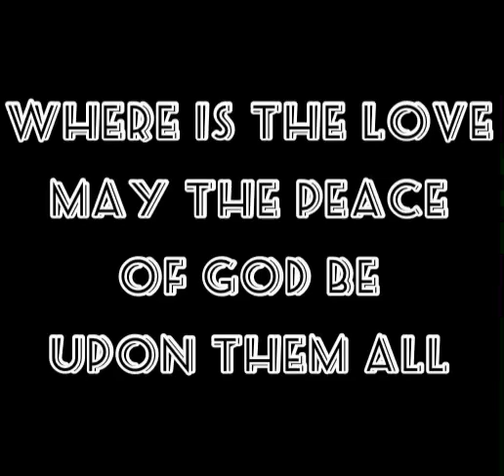So Sad to see all this happening/Where is the Love//😢😢🙏🙏🙏